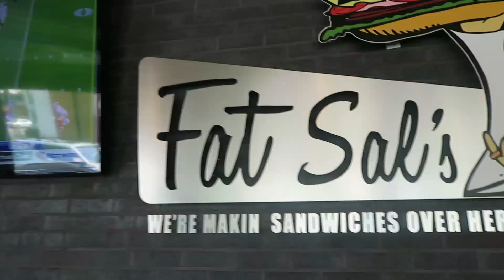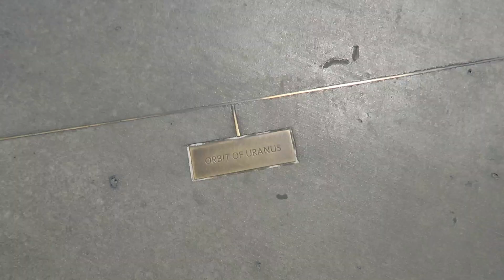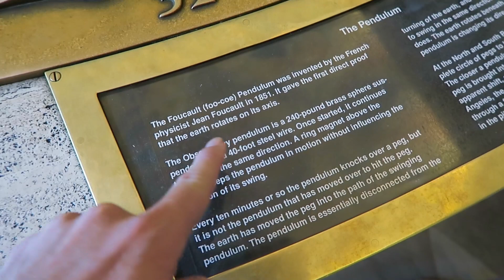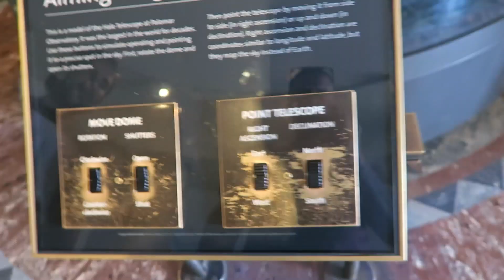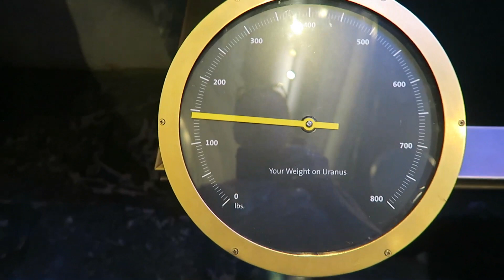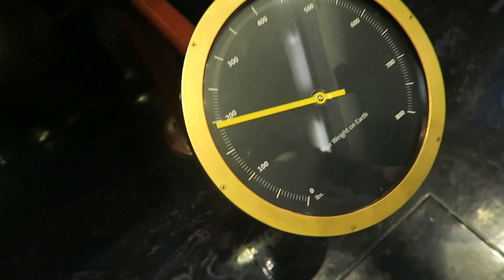GETTING STAR STRUCK IN LA!